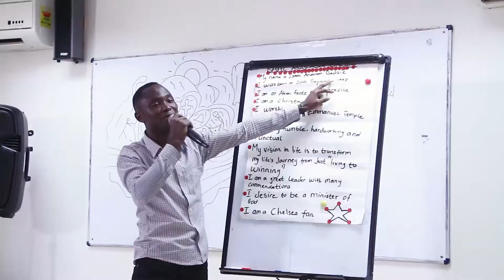Social Impact Project - GROUP BIG SIX